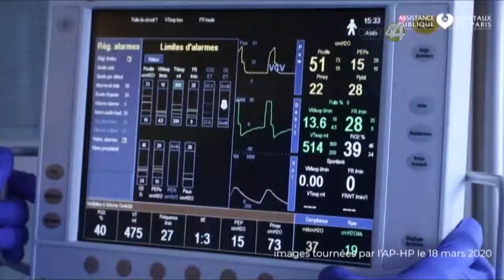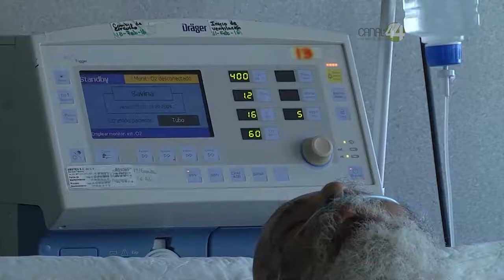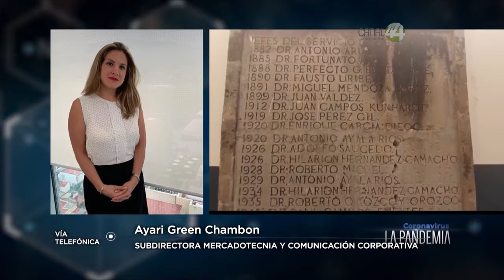Coronavirus La Pandemia - Cuales son los síntomas? , Como se transmite? #10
Puede reducir el riesgo de infección:
Lavándose las manos regularmente con agua y jabón o con desinfectante de manos a base de alcohol
Cubriéndose la nariz y la boca al toser y estornudar con un pañuelo de papel desechable o con la parte interna del codo
Evitando el contacto directo (1 metro o 3 pies) con cualquier persona con síntomas de resfriado o gripe (influenza)